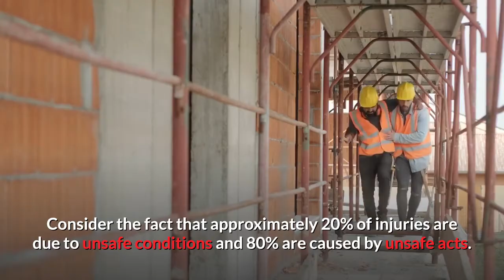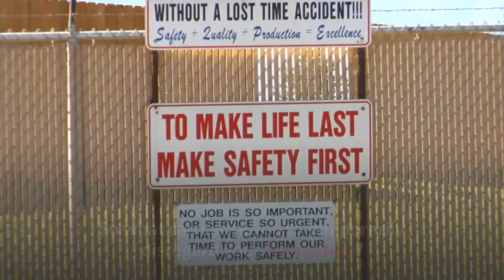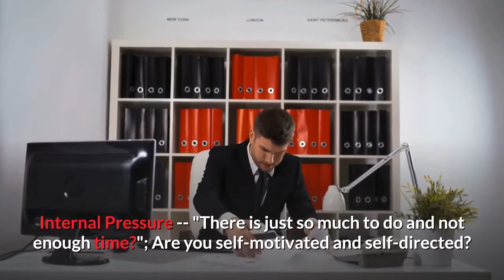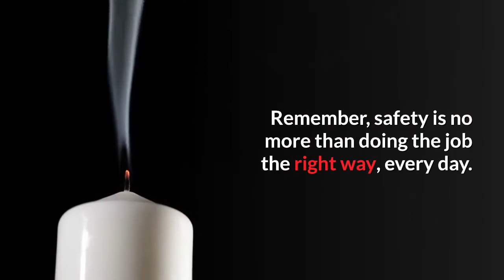Carelessness at Work Site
STAY SAFE ALWAYS at work, at home or on the road.
Have you ever done anything stupid, something that you know puts you at increased risk of injury? Consider the fact that approximately 20% of injuries are due to unsafe conditions and 80% are caused by unsafe acts.

safety tips